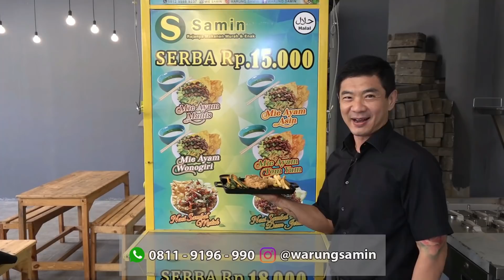KOLAM IKAN DITEMBOK PUNYA SULTAN - ABIS BERAPA RATUS JUTA ???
Kerumah sultan melihat kolam ikan Koi ditembok. Berapa biaya membuat kolam seperti ini?
BLESS KOI CENTRE - SEMARANG INDONESIA
KOI QUALITY COLLECTION & KOI POND BUILDING
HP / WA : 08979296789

Fakta tentang Sentaku Koi :
1. Sentaku Koi sudah ada beta karoten, bagus untuk meningkatkan warna pada ikan Koi dan lainnya.
2. Kualitas maggot export : sudah ke america, Inggris, Eropa.
3. Maggot cocok untuk pertumbuhan bobot koi supaya lebih bulky.
4. Meningkatkan Daya imun dan kesehatan ikan.
Karena: Maggot merupakan pakan alami tanpa bahan kimia, dan mengandung probiotik yang dapat mencegah bakteri e-coli dan salmonella.
5. Tidak bikin keruh air karena maggot tidak akan larut di air.

YouTube Crew :
Bobby Sant : @BobbySant (IG)
Putra Fajar : @PutraTimeTrepheler (IG)